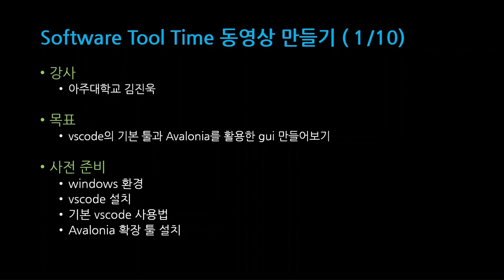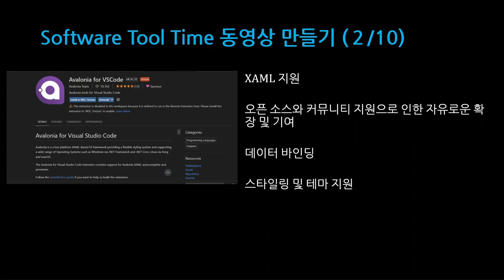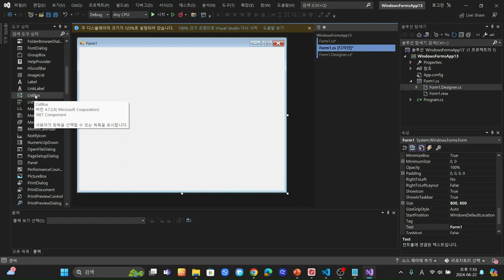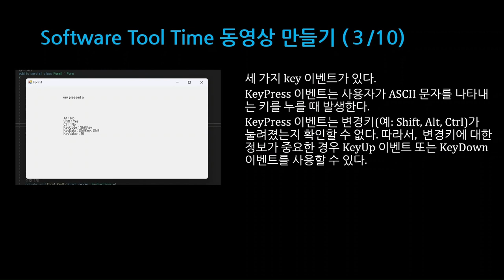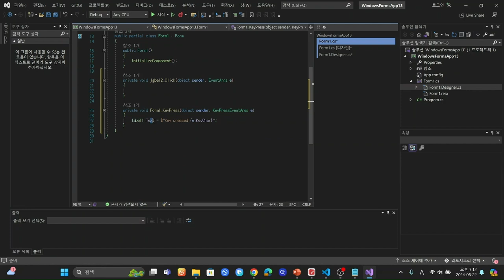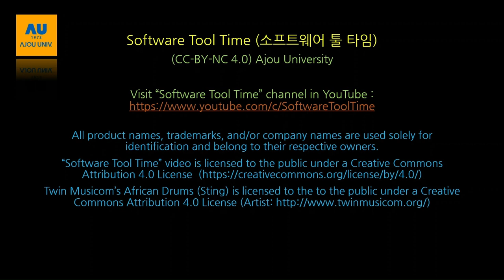[SWTT] vscode 기본툴과 Avalonia로 gui 만들기 (1/4)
[SWTT] vscode 기본툴과 Avalonia로 gui 만들기
아주대학교 김진욱